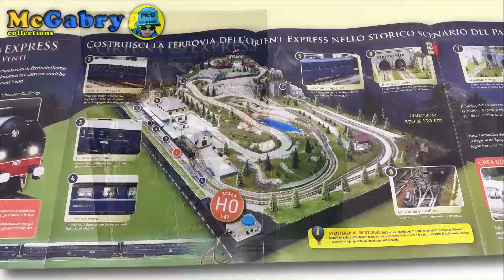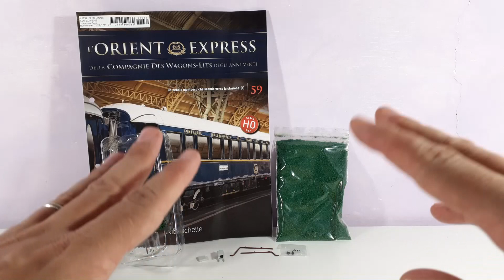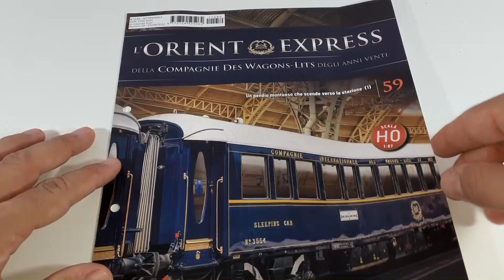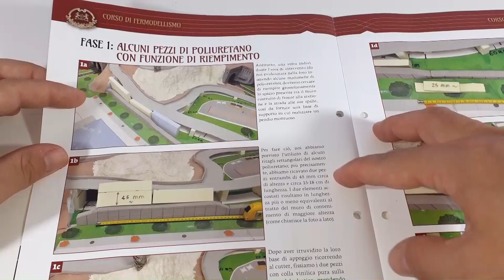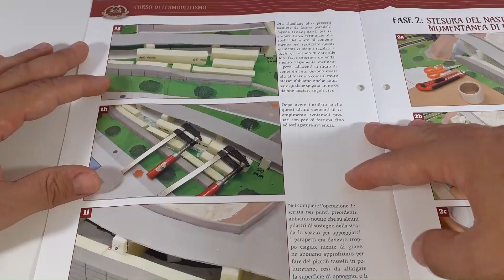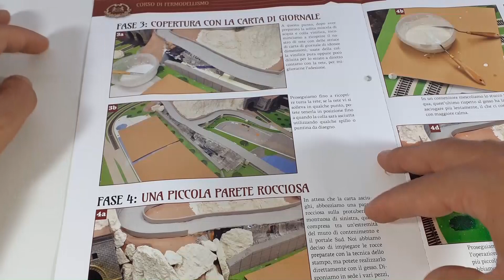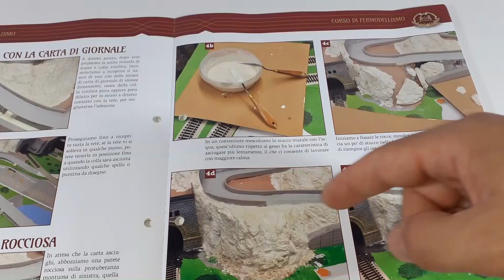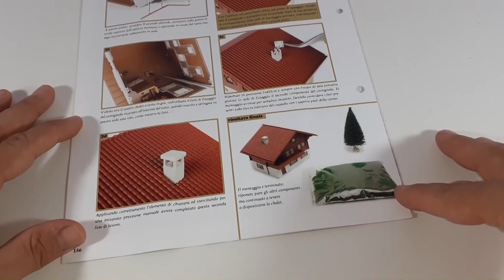LA FERROVIA DELL'ORIENT EXPRESS HACHETTE-RECENSIONE N.59 ASSEMBLAGGIO GRONDAIA E COMIGNOLO 2° CHALET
Ciao Ragazzi, in questo video faremo la recensione del fascicolo n.59 della  Ferrovia dell' Orient Express dove andremo ad assemblare le tubazioni della grondaia e il comiglolo  del secondo Chalet di Montagna. Inoltre nel corso di fermodellismo vedremo come realizzare il pendio montuoso che scende verso la stazione - Un capolavoro di modellino plastico completo di locomotiva Chapelon Pacific 231 e carrozze del leggendario Orient Express della Wagons-Lits degli anni 20. Il tutto riprodotto nello storico passo del Sempione - Unboxing edicola Hachette.